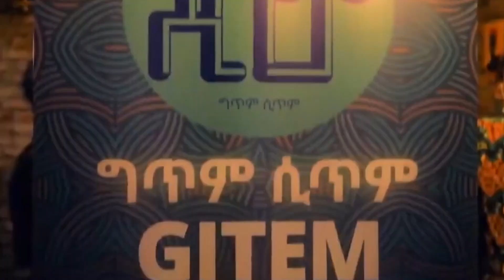“ግጥም ሲጥም” መድረክ -አመሻሽ | Ameshash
“ግጥም ሲጥም” መድረክ
Arabic Facebook: تلفزيون والتا بالعربي Walta TV Arabic